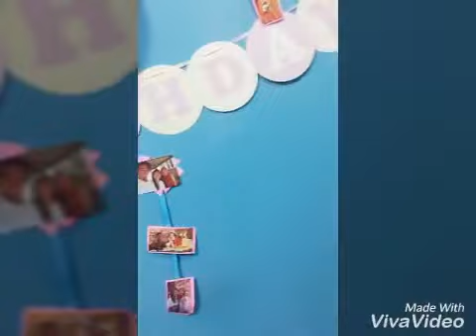happy bday baby eo!❤️